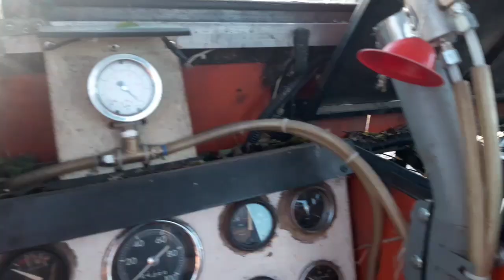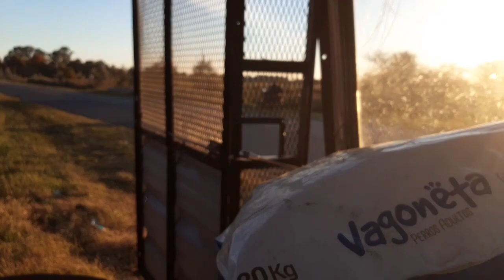En ZORRA desde PILAR a CAPILLA del SEÑOR FERROCARRIL URQUIZA VIAS del GRAN CAPITAN. PARTE 4